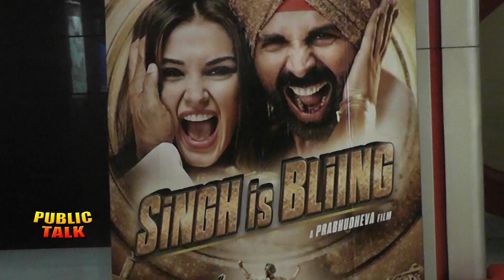Singh is Bliing Movie Public Talk | Public Review | Akshay Kumar | Amy Jackson - Gulte.com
Watch Singh is Bliing Movie Public Talk and Review. Singh Is Bling Movie Public Response. Starring Akshay Kumar, Amy Jackson, Lara Dutta and many more. Directed by Prabhu Deva. Producer by Ashvini Yardi. Cast and Crew.